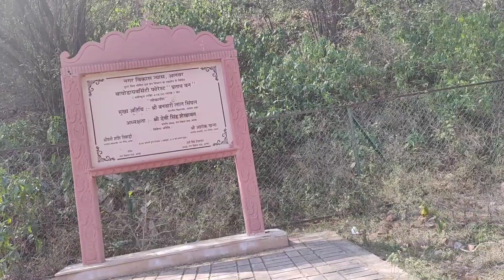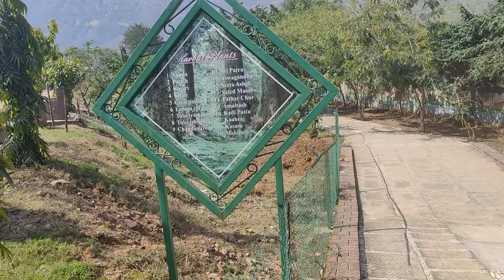Angel को शेरखान मिल गया vlog #287